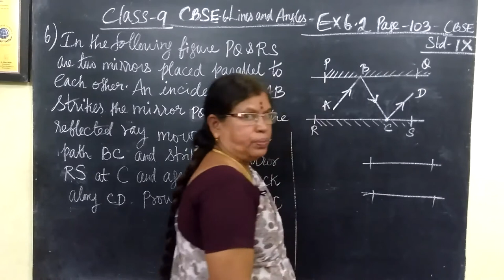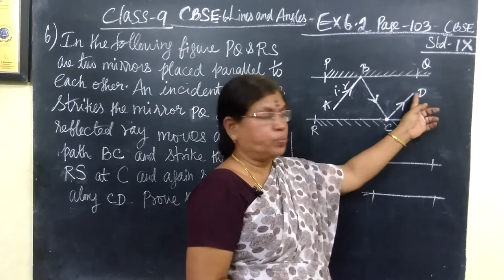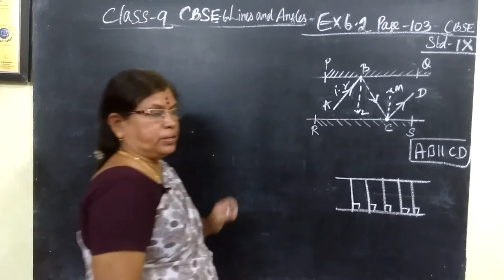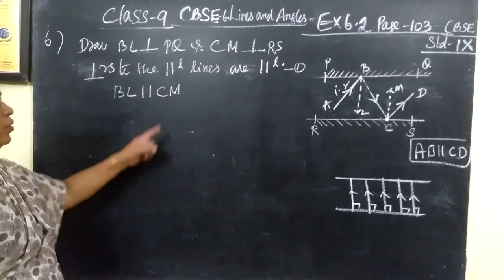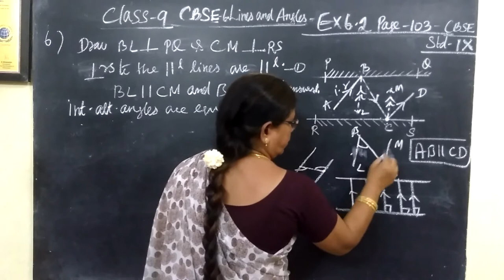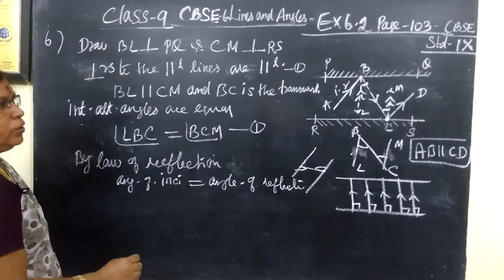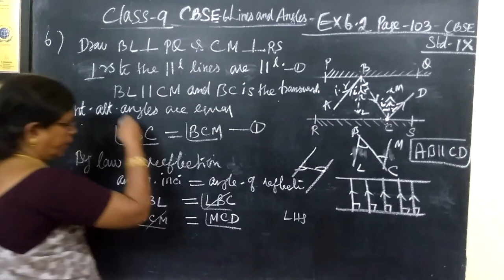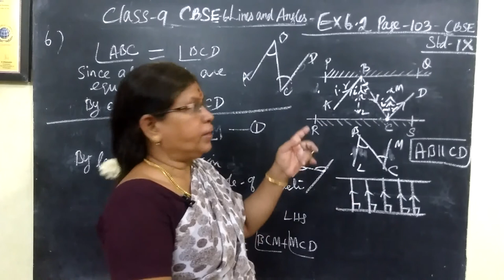9-M-CBSE [ Ex-6.2-6 ] Lines and Angles- Page-103 Gomathi dharmarajan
9-M-CBSE [ Ex-6.2-6 ] Lines and Angles- Page-103 Gomathi dharmarajan